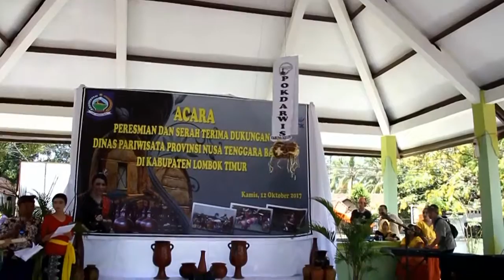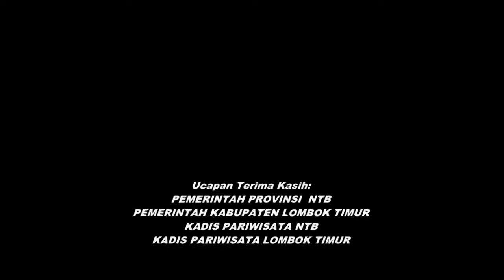PERESMIAN POKDARWIS DESA MASBAGIK TIMUR KEC. MASBAGIK LOTIM - NTB